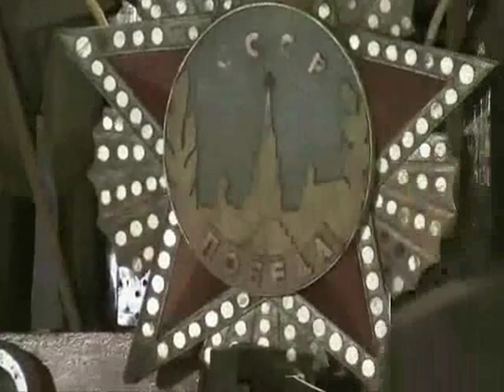ნეტავ იქ თეატრი არის?.....